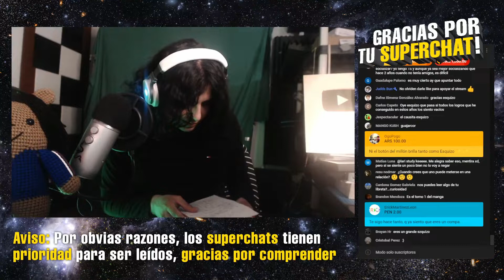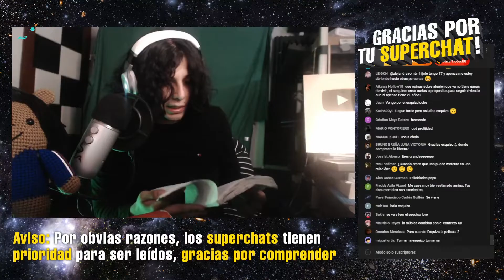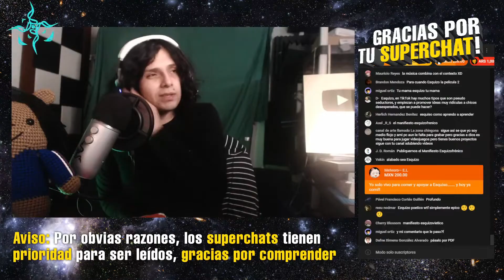El vídeo que conmovió a Dios: